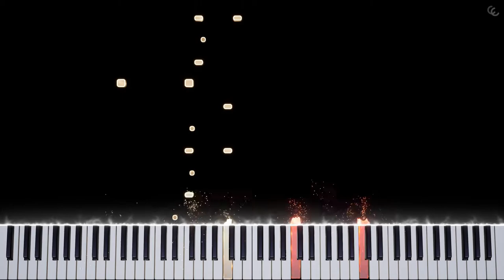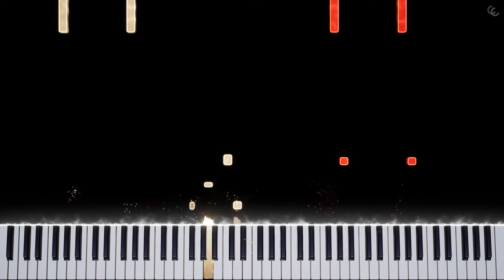The Binding Of Isaac: Repentance (Main Theme) | Piano Tutorial